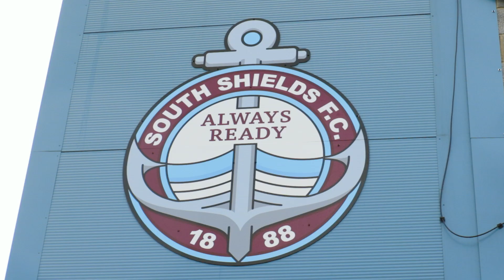JULIO ARCA REACTION | SOUTH SHIELDS 1-6 HARROGATE TOWN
Julio Arca speaks after a pre-season friendly defeat at home to Harrogate Town.